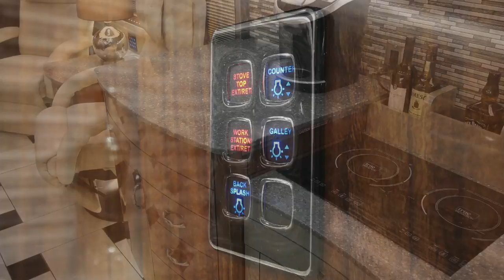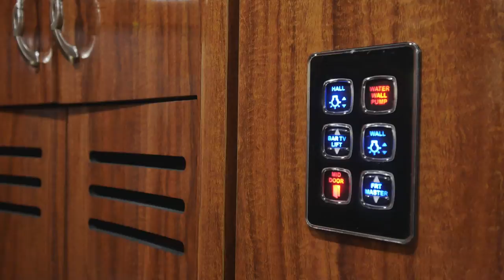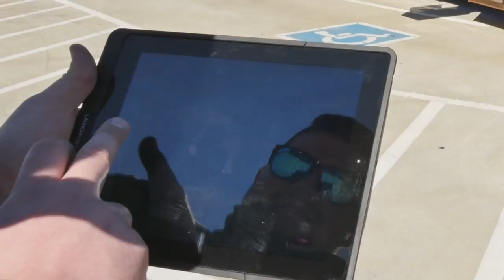2015 Prevost H3-45 Olympia Coach Conversion - OWNER DEMO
2015 Prevost H3-45 Olympia Coach Double Slide
Layout:  Olympia Double Slide Motorhome / Bedroom Jumbo Slide
Engine: Volvo D13 500HP  / 1750 LBFT / 7,511 miles
Transmission: Allison World 4000 MH Automatic
ADDITIONAL COACH INFORMATION
Owner Demo Now Available For Sale!
Salon Marantz Reciever + Surround
Aqua Hot System (water/ heat)
Bedroom Marantz Reciever + Suround
(3) 14K BTU Cruisair Units
Firefly Electrical System with 2 iPad's
(2) 15,000 BTU Dometic Roof Air HP’s
Outside Galley With Sink & Fridge
141 Gallon Fresh Water
Outside Infrared Cooking Grill
115 Gallon Grey Water
Fisher Paykel Dish Washer
50 Gallon Black Water
Fisher Paykel Refrigerator
50' Electric Shore Real
Fisher Paykel Microwave Convection
Girrard Patio Awnings w/ LED Lights
2 Burner Induction Cook Top
Custom Awning Caps Front & Rear
Stacked Bosch Washer & Dryer
In Motion Satellite
Quartz Countertops
Salon 50” Samsung LED TV Fold Down
Custom Backlit Air Doors
Dinette 24” Samsung LED TV (Pop Up)
Electric Shades
Bedroom 40” Samsung LED TV
All LED Interior Lighting
Shower 15” Samsung LED TV
Chassis and Gen Battery Tender 12/24
Outside 46” Samsung TV w/ Soundbar
Driver Nav/HDRadio/Bluetooth/Sat
Pneumatic Picnic Table w/ 24” TV
LED Underglow
(2) Apple TV's
Back Up Camera/ Turn Signal Cameras
(2) Blu Ray / DVD Players
(4) 8D Lifeline House Batteries
Outside Fusion Stereo w/usb/Bluetooth
20KW EPS Generator (333 hrs)

***We do our best to provide accuracy in all listings. Due to the custom design of each and every coach please inquire to confirm all specifications***

Austin Hicks - GM/Partner or John Siddons - Sales Specialist

Olympia Luxury Coaches, is located 10 miles south-east of Nashville TN at exit 64 on Interstate 24 in La Vergne. (511 New Paul Rd Laverne TN 37086)
*THE OLYMPIA DIFFERENCE*
We take pride in our inventory and only represent the best! All owned Prevost coaches are thoroughly detailed and PDI'd. We spare no expense making our coaches right and ready for delivery. Full level 3 service on main engine and generator, new belts, no tires or batteries over 3 years old, webasto/aqua hot serviced, checked for air leaks, oil leaks and corrosion, and updated as we see fit. We are proud to offer onsite mechanical work, interior work, and full detail services to suit all our client's needs.
SELL OR CONSIGN YOUR COACH TODAY!
Our coaches are visible to over 200,000 vehicles a day traveling I-24 East and West. Centrally located within a day's drive of 65% of the U.S. population. Where better to sell your coach?! We list on ALL recreational vehicle sites. Professional staging and photography on every coach.
Our staff of professionals are here to assist you Monday-Friday 9-6 and Saturday from 9-2. Please call our dealership at or after hours at for more information concerning this coach or any of our listings! If there is anything we can assist you with, do not hesitate to stop by or give us a call.